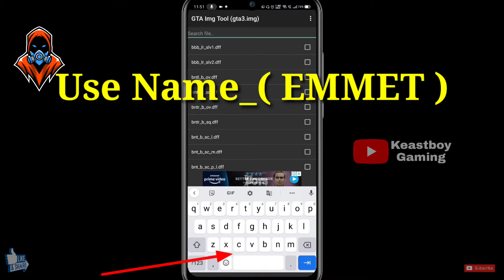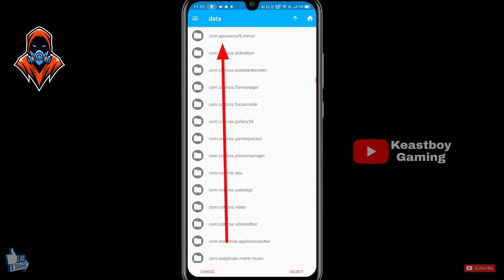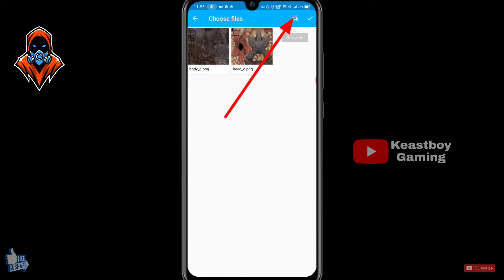GTA San Andreas || Demogorgon From Fortnite For Mobile || New HD Skin || How To install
Hi hello Mera naam Ritesh hai mere channel me aapka swagat hai my New videos deily upload all gameplay video and GTA San Andreas Mods video deily uploading

Download Link 👇👇👇
Demogorgon From Fortnite for mobile

New How To install For Android